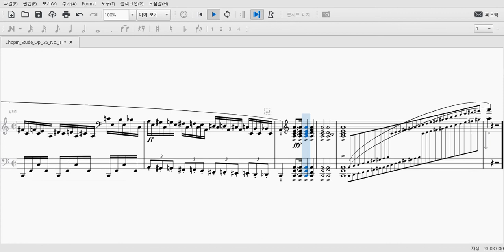쇼팽의 겨울바람!:Chopin Etude Op 25 No 11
쇼팽의 겨울바람 입니다!
즐감해 주세요!!
play: muse score